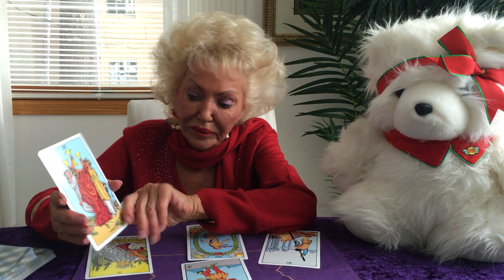Taurus January Horosope 2017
Taurus January Horoscope 2017